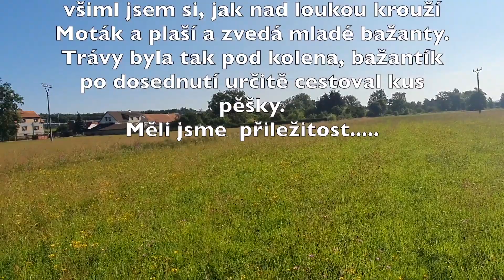Vystavený bažant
Maďarský ohař drátosrstý, Aris, Arísek ale také Arin, když zlobí.
Ondatra a nutrie,  která se úspěšně množí a okupuje řeku Otavu.
Drotzörü Magyar Vizsla,
Wirehaired Vizsla,
Drahthaariger Ungarischer Vorstehhund,
Wyżeł węgierski szorstkowłosy,
Венгерская жесткошёрстная выжла,